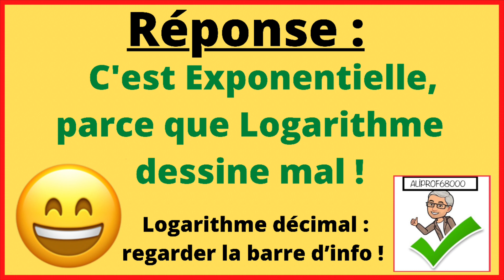Devinette 29 - Exponentielle et Logarithme font un concours de peinture. Qui est-ce qui gagne ?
En mathématiques, le logarithme de base b d'un nombre réel strictement positif est la puissance à laquelle il faut élever la base b pour obtenir ce nombre. ... Le logarithme de x en base b est noté logb(x).